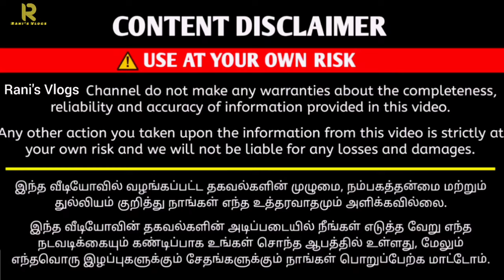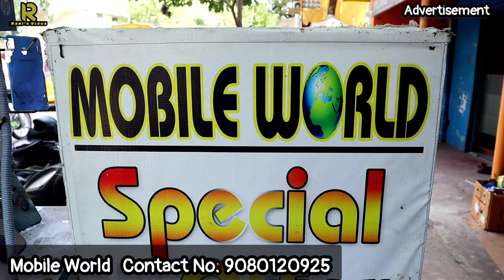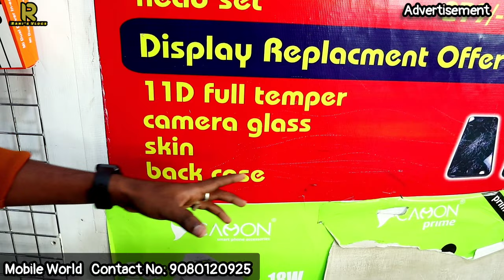🤯வெறும் 599 ரூபாய்க்கு Display Glass Change பண்ணலாம் | Mobile Service 20 | Temper Glass 40₹|Skins 3₹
SHOP DETAILS
MOBILE WORLD
Address: 272 kilpauk garden main road
 Opp primer motor
Near by kilpauk garden Signal